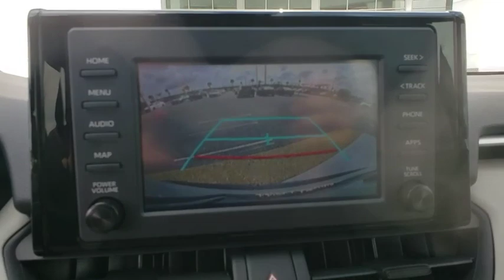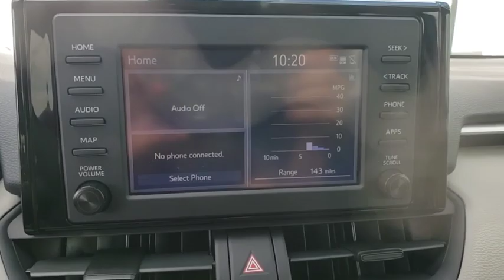2019 Toyota RAV4 Davenport, Celebration, Kissimmee, Lakeland, Sebring, FL KC006416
Silver Sky Metallic Used 2019 Toyota RAV4 available in Davenport, Florida at Miracle Toyota. Servicing the Celebration, Kissimmee, Lakeland, Sebring, FL area.

Miracle Toyota
37048 US-27

Recent Arrival! 2019 Toyota RAV4 XLE 2.5L 4-Cylinder DOHC Dual VVT-i Includes the Remainder of the Factory Warranty. Factory MSRP: $29,481 26/35 City/Highway MPG.